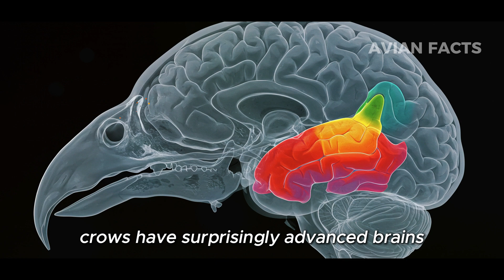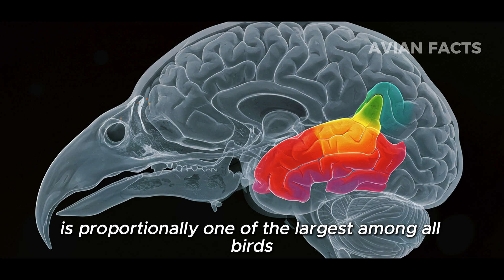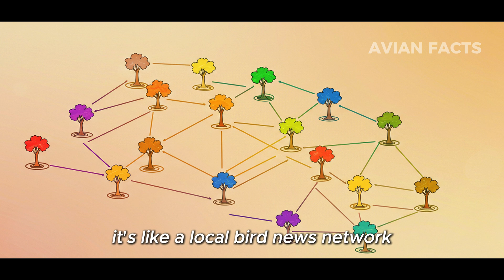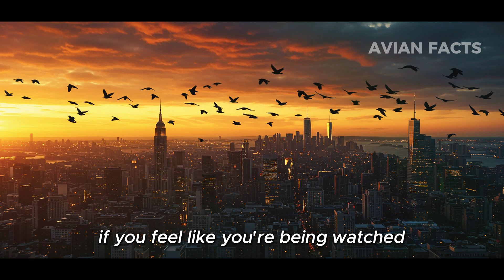Why Crows Never Forget Your Face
Crows aren't just ordinary birds — they're feathered geniuses, with intelligence on par with great apes.

🔍 They recognize human faces, hold grudges for years, warn other crows about threats, and even pass that knowledge to future generations.
Science confirms: crows never forget a friend… or an enemy.

In this mini-documentary, we dive deep into crow memory, their social behavior, and the amazing ways they solve problems, communicate, and adapt to their environments.
If you're fascinated by wildlife, bird intelligence, or hidden animal behavior, this is a must-watch.